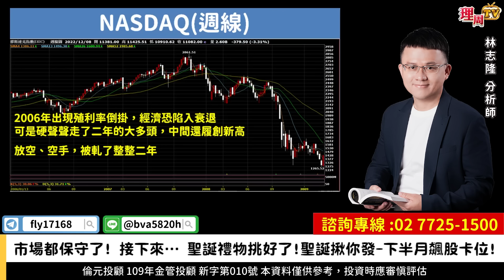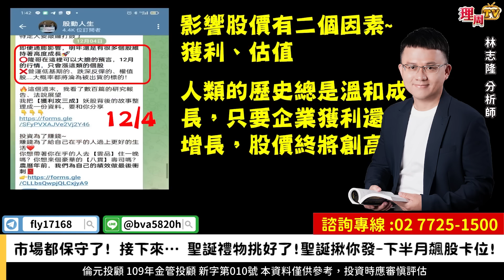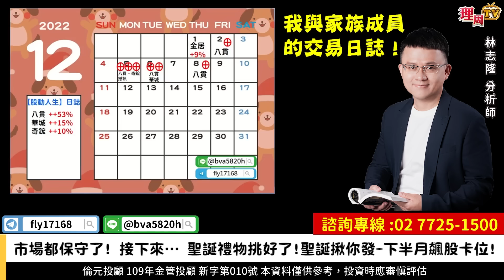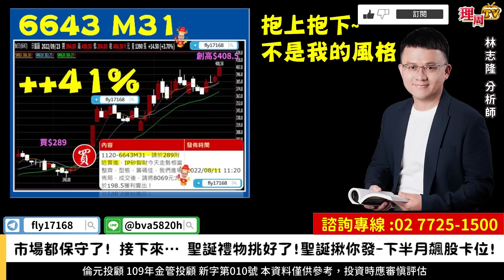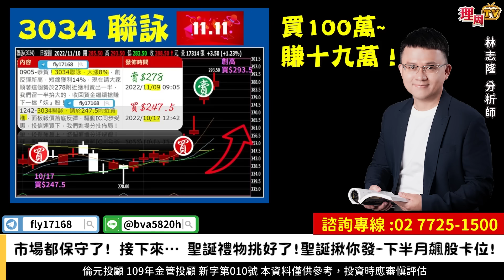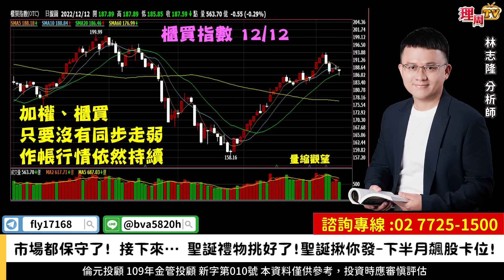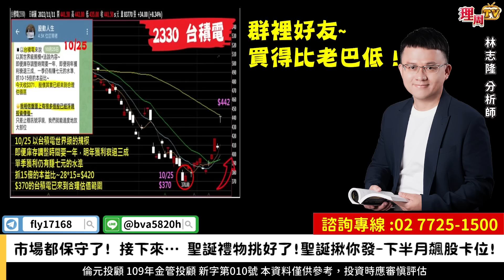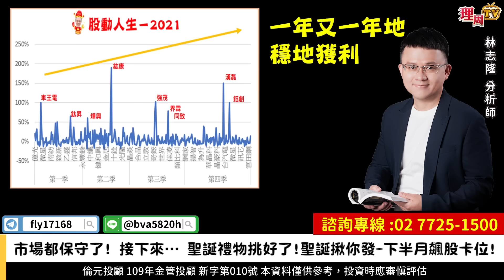理周TV-20221212盤後-林志隆 股動人生／市場都保守了! 接下來…聖誕禮物挑好了!聖誕揪你發-下半月飆股卡位!⭕️健策、八貫、訊映、耀勝...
🎄隆哥邀請你參加聖誕Party邀請函 🈶⤵️